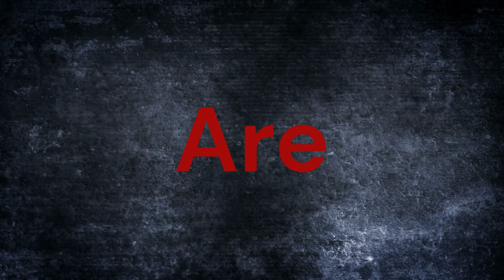Are Black people Prone to Violence? Or is this a misconception?!?!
Discussing crime rates in America requires careful consideration of a complex array of factors, including socioeconomic conditions, systemic issues, and data interpretation. According to data from the FBI's Uniform Crime Reporting (UCR) program, the majority of violent crimes are committed by individuals within their own racial or ethnic groups, reflecting broader demographic patterns and social interactions. It is essential to recognize that crime rates are influenced by various factors, including poverty, education, employment opportunities, and community resources, rather than race alone. Simplistic attributions based on race can perpetuate harmful stereotypes and overlook the root causes of crime, which are often rooted in broader systemic inequalities and social challenges. Therefore, any discussion about crime should emphasize the importance of addressing these underlying issues to create safer and more equitable communities for all.